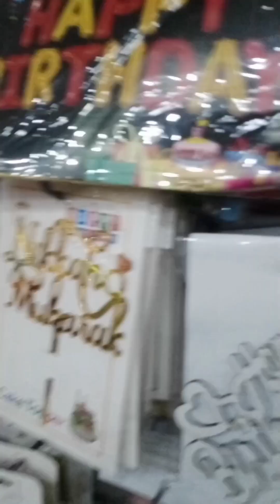Aj Meri beti ki birthday hai|| Haram fatima 1st birthday vlog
Social media,